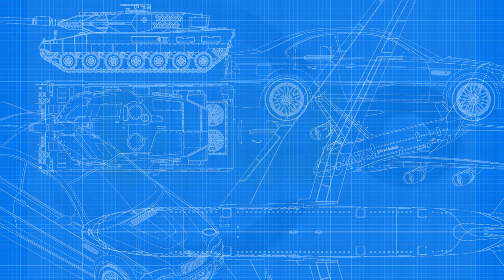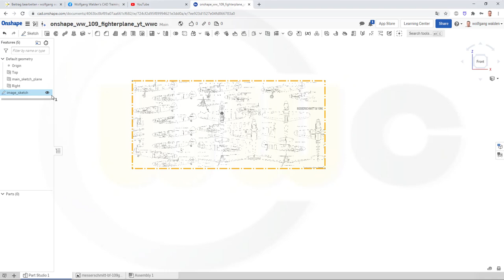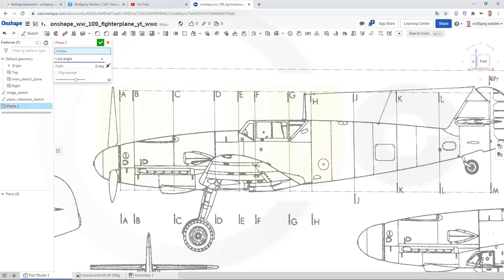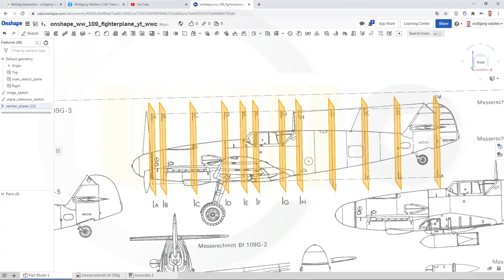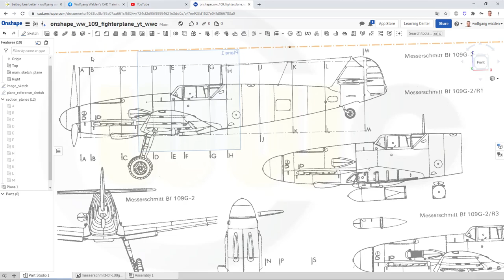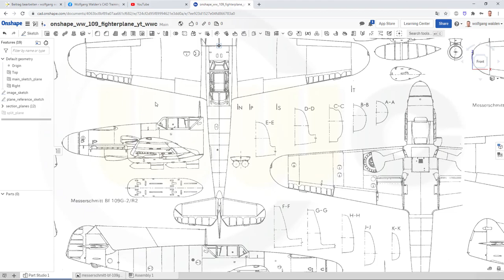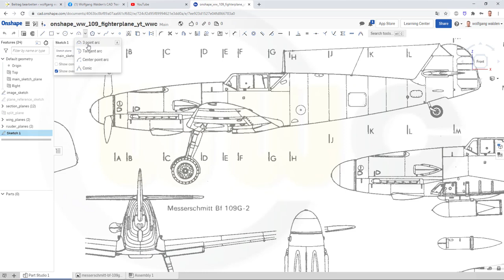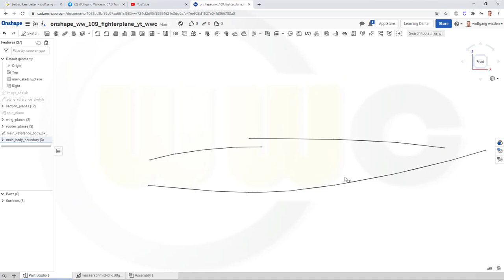WW-109 Fighter Plane -Part 1 - Onshape Training - Part Design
The initial setup of the references - enjoy! For better a overview regarding my youtube videos - head over to my blog.

Siemens NX
Surface Modelling / Flächenkonstruktion
SolidWorks
Surface Modelling / Flächenkonstruktion
Onshape
Drafting / Zeichnungen